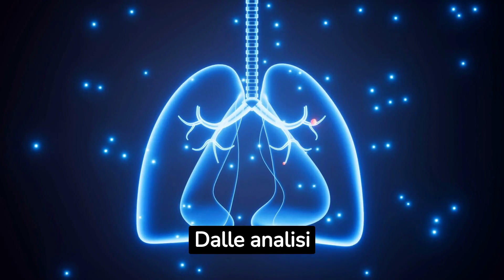"Iva Zanicchi: Annuncio Scioccante in TV - La Terribile Verità"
Nel video "Iva Zanicchi: Annuncio Scioccante in TV - La Terribile Verità," assisti al toccante annuncio della cantante Iva Zanicchi riguardo alla malattia del suo amato marito. Scopri la sua lotta contro la neoplasia, causata dal tabagismo, e la sua straordinaria resilienza. Un messaggio di speranza, solidarietà e sensibilizzazione sulla salute. La comunità offre il suo sostegno in questa difficile situazione mentre la ricerca medica continua a cercare innovazioni per la guarigione. Un video emozionante che ci ricorda l'importanza dell'amore, della forza e della speranza di fronte alle difficoltà della vita.

00:00 Il cambiamento d'umore della Zanicchi:
00:19 Le sfide della malattia
00:58 Speranze infrante e nuovi ostacoli
01:31 La speranza che resta
01:47 L'appoggio della comunità e la consapevolezza sui rischi del fumo
02:07 Riflessioni sulla fragilità umana
02:30 La forza interiore e la determinazione
02:52 Una storia di speranza e coraggio
03:20 La ricerca e l'importanza della prevenzione
03:45 Un richiamo alla solidarietà
04:09 Una lezione di umiltà
04:29 La speranza per il futuro
04:54 Un messaggio di sensibilizzazione sulla salute
05:21 La forza dell'amore coniugale
05:45 Un appello alla ricerca di soluzioni innovative